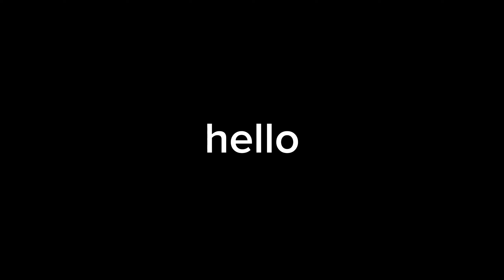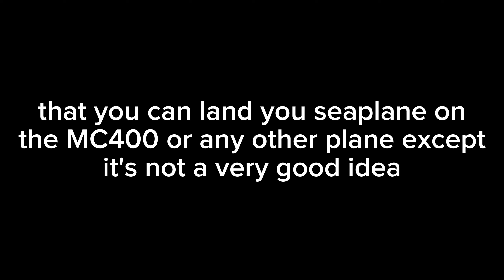how NOT to transport your seaplane pt.3 | Turboprop Flight Simulator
I hope you learned how NOT to transport your seaplane!!

Hello everyone! Uploading after a few days because I felt a little lazy, also I'm going to upload an Eid special flight from KLAX to OMDB in a few days, so stay tuned! this video was quite... annoying to make. I didn't want you guys to wait for more videos (not that anybody likes them) but oh well

also there was another music at the start of the video but I'm writing this description currently outside without my laptop soooo... okay I'll admit, I'm too lazy.

Socials:

• YouTube: don't have one (sarcasm)

•  𝕏 (Twitter): twitter is not opening (this was a few days ago, too lazy to check now)